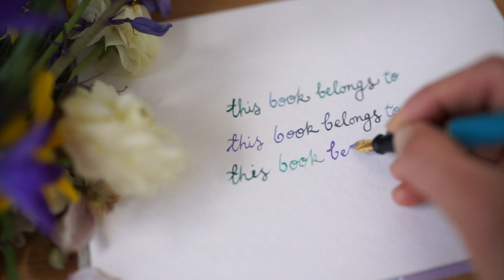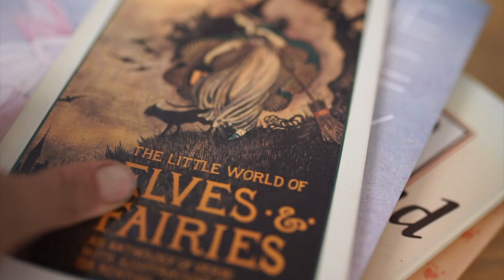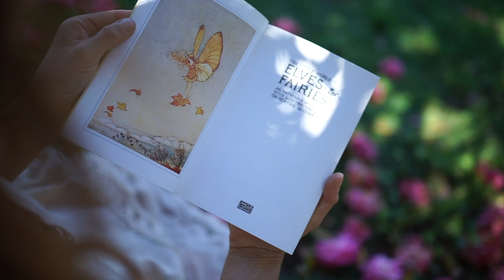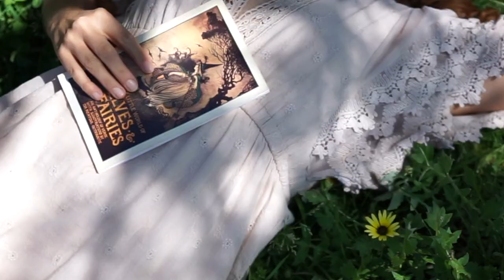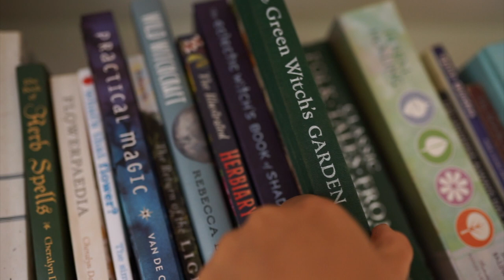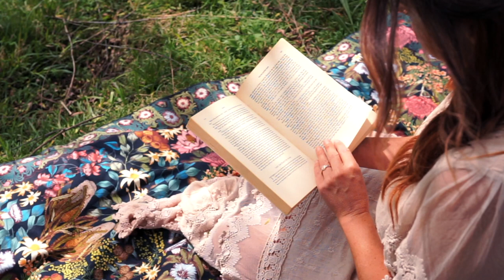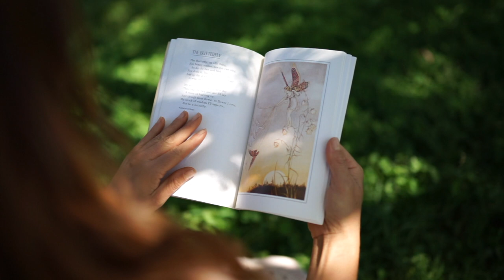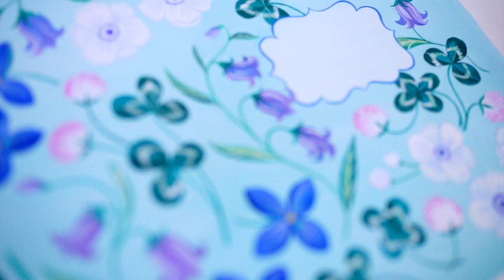Australian Faerie Tale 🍀 Garden Abundance Spell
“There is no magic when one no longer believes.” – Hilda Lewis

Hello Wildflowers! This episode of 'The Rambling Rose' is all about Australian faerie tales, imagination, books, art and childhood wonder. I’ll share with you my favourite children’s book, some illustrations from my childhood, and answer the question – do I really believe in faeries? We’ll also be getting a little witchy, crafting a lucky garden abundance spell jar, and painting a beautiful bookplate filled with bluebells and clover, for my new book ‘Wild Faerie Magick’.

I so hope you will enjoy the video!

'Elves & Fairies' and other children's books by Ida Rentoul Outhwaite

00:00 The Magick Begins
01:00 An Australian Faerie Tale
04:44 Do I Really Believe in Faeries?
08:19 Lucky Garden Spell Jar
10:41 Painting a Bookplate
14:00 Golden Things